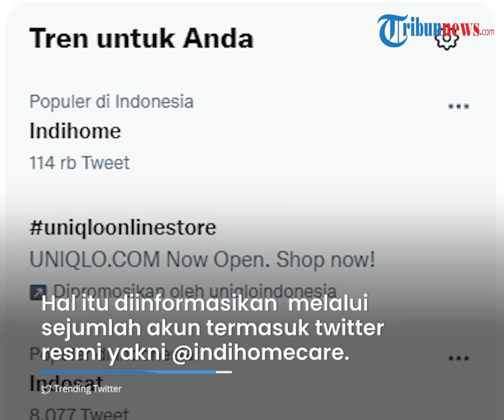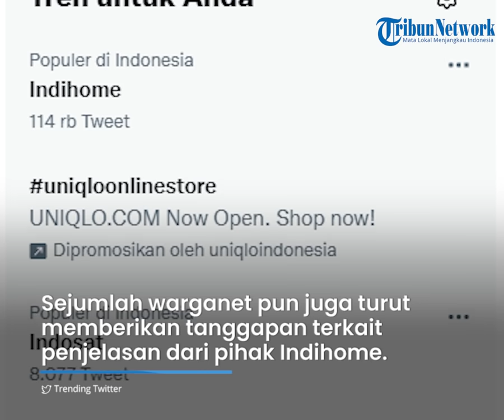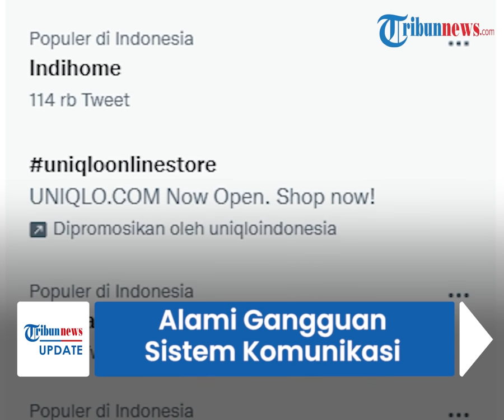Indihome Alami Gangguan Sistem Komunikasi di laut Jawa, Sebut Akan Beri Kompensasi untuk Pelanggan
TRIBUN-VIDEO.COM -  Alami gangguan pada sistem komunikasi kabel laut jawa pada Senin (20/9/2021), Indihome sontak menjadi trending perbincangan masyarakat.

Gangguan disebut memang sudah terjadi sejak Minggu (19/9/2021).

Terkait hal itu, pihak indihome menyebut akan memberikan kompensasi apabila pemeliharaan jaringan terjadi lebih dari 3x24 Jam.

Dilansir Kompas.com, kini gangguan disebut memang sudah berangsur pulih.

Pihak Indihome pun juga telah memberikan penjelasan bagi para pelanggan terkait gangguan yang dialami.

“Pelanggan Yth. Sehubungan dengan adanya gangguan pada jaringan Kami, saat ini Kami tengah melakukan perbaikan agar layanan IndiHome bisa beroperasi dengan normal kembali,” tulis akun.

Sejumlah warganet pun juga turut memberikan tanggapan terkait penjelasan dari pihak indihome.

Beberapa informasi terkait kompensasi pun juga dibahas.

Pihak indihome menyebut akan memberikan kompenassi kepada para pelanggan jika pemeliharaan jaringan terjadi lebih dari 3x24 Jam.

"Lalu untuk kompensasi akan diberikan apabila pemeliharaan jaringan terjadi lebih dari 3x24 Jam,” sambung akun resmi @indihomecare. (*)

Artikel ini telah tayang di Kompas.com dengan judul "Indihome Gangguan Hari Ini, Apa Pelanggan Dapat Kompensasi?", Klik untuk baca
Penulis : Muhammad Choirul Anwar
Editor : Muhammad Choirul Anwar